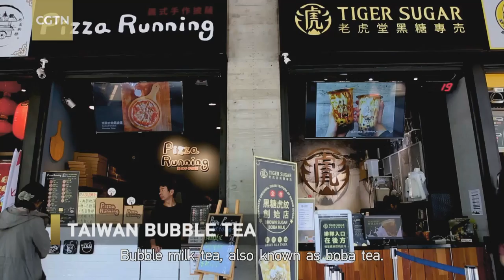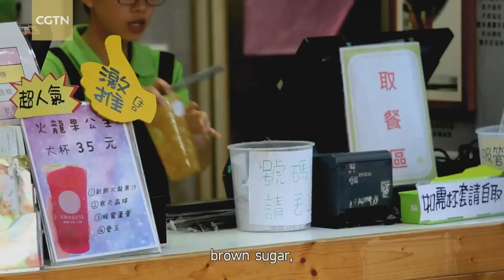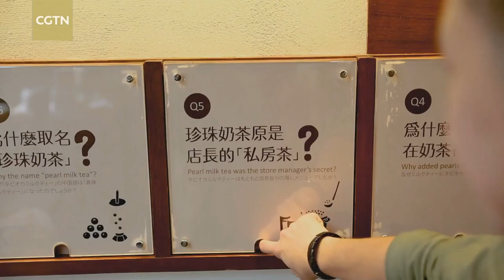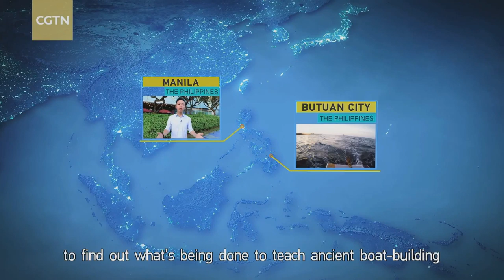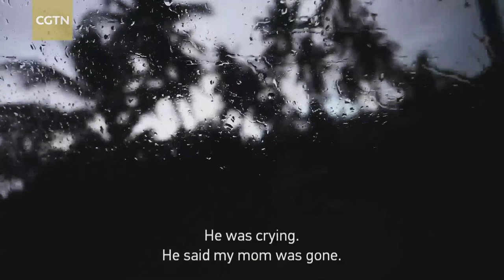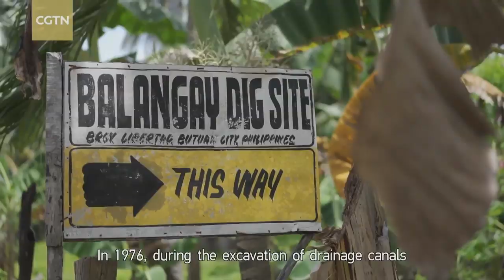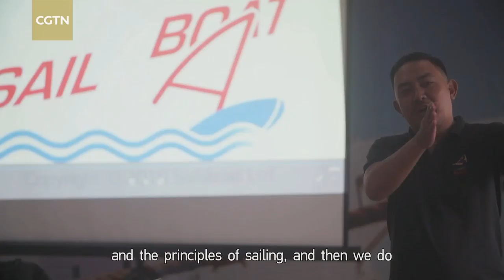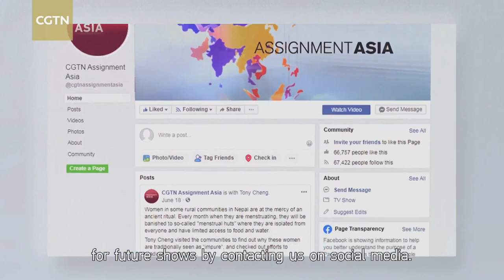Assignment Asia Episode 120: Innovation and Tradition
Innovation and tradition may seem at odds, but it doesn't necessarily have to be so. Innovations may be borne out of tradition, while traditions can be preserved given the right innovative touches.
In Taiwan, one of the things the island is most known for is bubble tea. One can even argue that the drink, also known as milk tea, is the island's biggest export. But where exactly did it come from? Who had the crazy idea of mixing tea, milk, ice, and tapioca? And why had it taken the island and the world by storm? Barnaby Lo traveled to Taiwan to find out the answers.
Over in the Philippines, the Balangay is a type of plank boat that is also known as the oldest watercraft found in the country. Apart from showcasing ancient craftsmanship, it also highlights the seafaring skills of the Filipinos, especially during pre-colonial times. Cheryl Bandicantos visited Butuan City to find out what is being done to revive these ancient vessels.